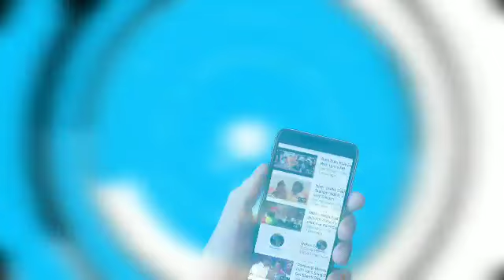BREAKING: Akshay Kumar और Kareena Kapoor के नाम 2018 के पहले Awards,Akshay and Kareena Awards